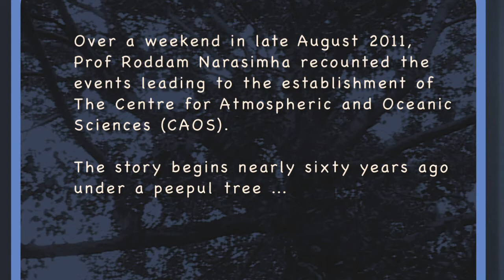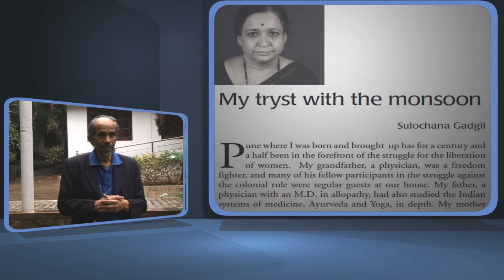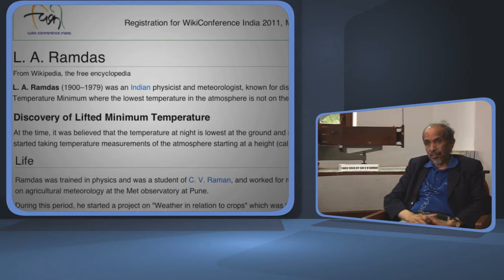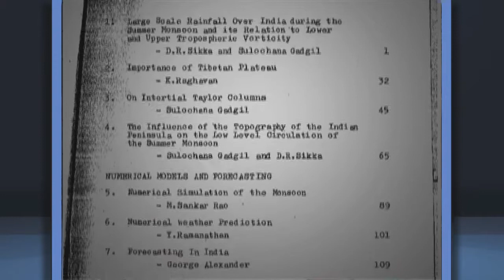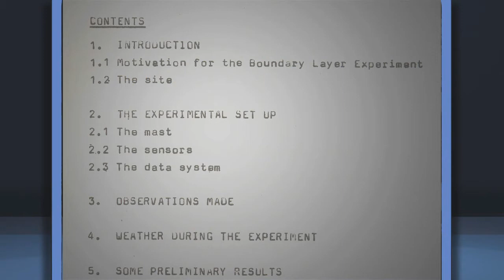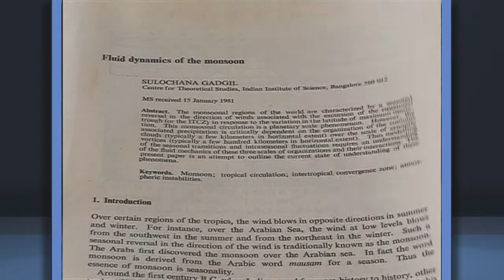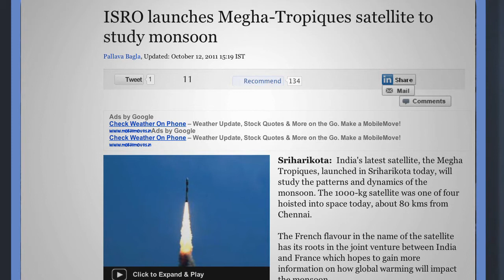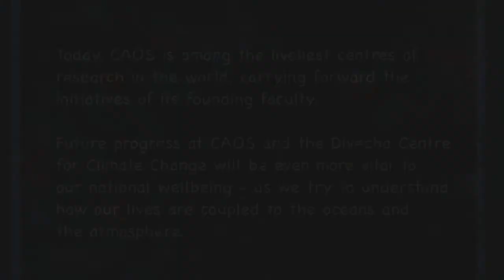CAOS History.flv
Prof 's memoir of setting up the Centre for Atmospheric and Oceanic Sciences at IISc..